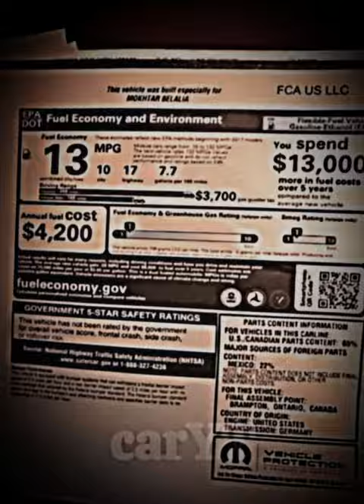Dodge Demon 170 😈🇺🇸